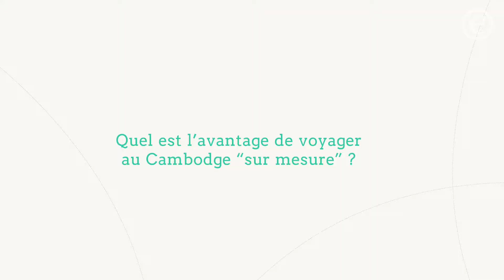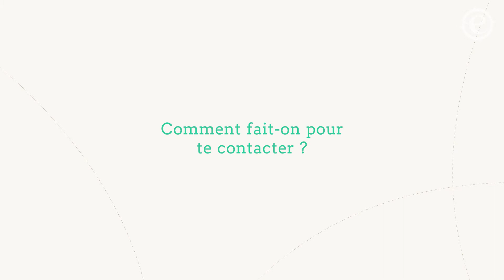Découvrez le Cambodge avec Sokeara sur Evaneos.com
L'agent local du Cambodge, Sokeara, nous présente son agence locale, spécialiste du sur mesure au Cambodge sur evaneos.com